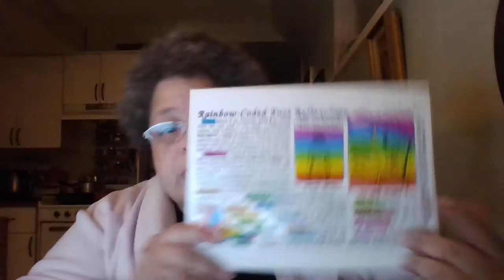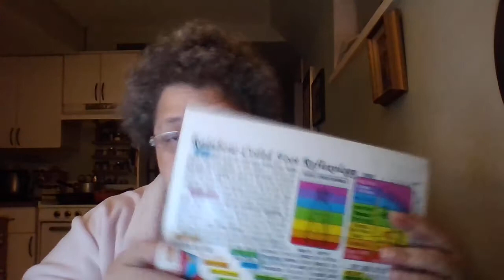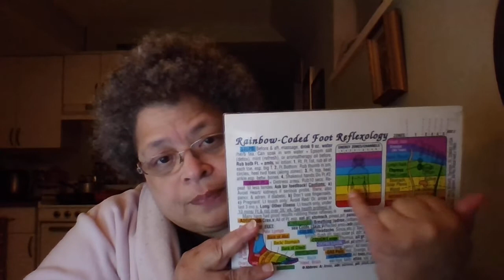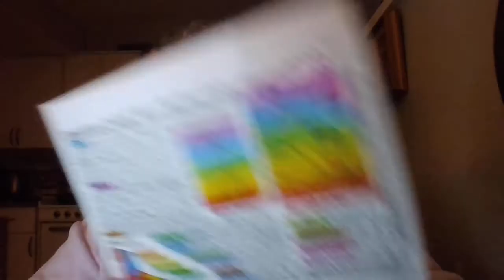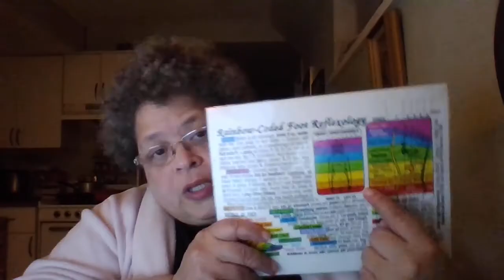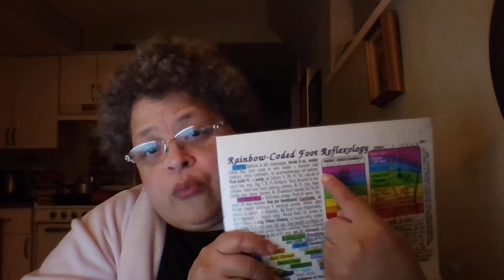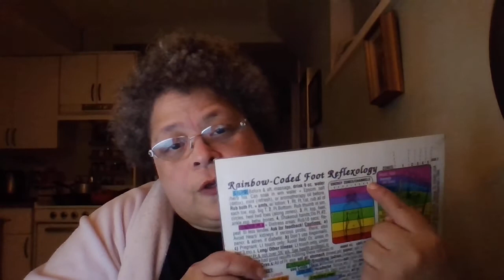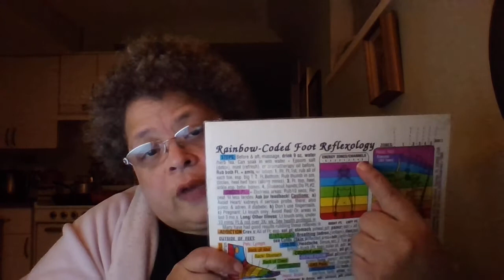NEW JERUSALEM, CITY OF PEACE!!! Rev 3:12 & Rev 21:2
Two very POWERFUL dreams regarding the victory of the Bride of JESUS CHRIST, over the enemy of her soul, Satan, through the power of PERFECT LOVE!!! Nov 20 2020